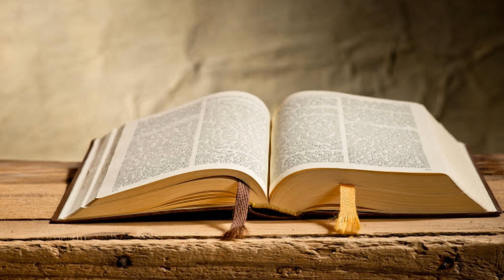Why is Easter celebrated on Sunday?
First, we must ask, why at Easter do you put a rabbit carrying an egg, if rabbit has nothing to do with real Easter? And rabbits are mammals, so they don't lay eggs!
Thus, a custom only has to do with the repetition of something, so that it becomes common.
Easter, which has the real name of Peshach which means passage. And it is related to the departure of the Hebrew people from Egypt, and also to the passage through the Red Sea.